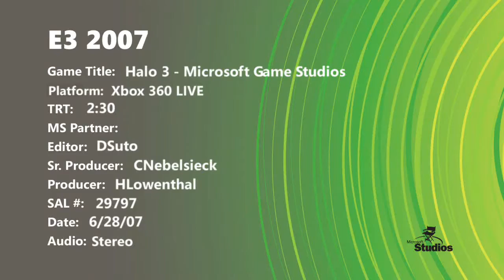Halo 3 | Trailer do Anúncio (E3 2006)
{ * Resolução HD de 720p disponível }

Confira o primeiro trailer de Halo 3, divulgado em 2006.